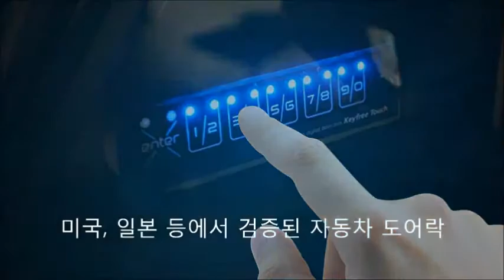YF소나타 차키 스마트키 분실방지 자동차 도어록